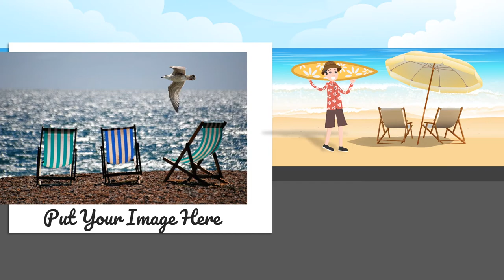Contoh video animasi video Hawai travel, promosi tour dan travel, paket perjalanan, rental mobil